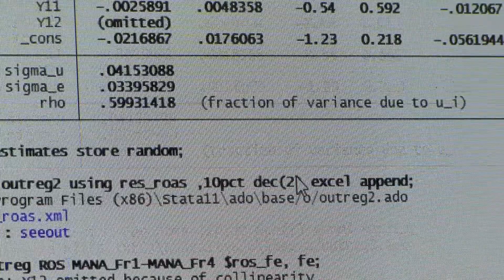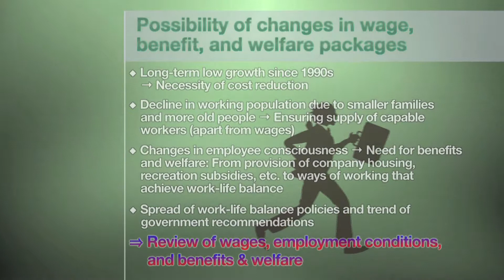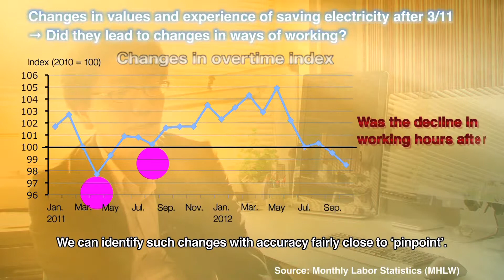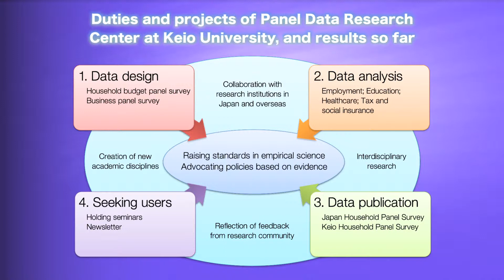Research on the diversity and human resource allocation in the Japanese labor market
At Keio University, Professor Isamu Yamamoto, in the Faculty of Business and Commerce, is conducting research with the aim of designing appropriate systems for the labor market. To do this, Professor Yamamoto analyzes how human resources should be allocated to take into account diverse values among businesses and workers, and the relationship between work-life balance and workers' mental health and business performance.

Q. "In short, I'm researching ways of working. As an academic discipline, my research field is applied micro economics or labor economics. Regarding methods, in terms of theory or evidence, I'm using econometric and statistical methods based on various micro data of businesses and workers."

In Japan's current labor market, amidst changes in environment including smaller families, more old people, global competition, and low economic growth, it's become necessary to review Japanese employment practices, which were formerly considered to be highly rational in economic terms. Businesses are looking for ways to manage human resources and market systems while taking into account diversity in workers' attributes and values, and workers' balance between work and life outside of work. In this context, Professor Yamamoto utilizes a range of data in his research, emphasizing the relationship between businesses and workers.

Q. "A feature of this research, currently very popular in the field of labor economics, is the use of panel data, where surveys track individual workers or individual businesses for many years. Using panel data, we can track the same businesses and workers every year, and find out how they involved changed appositionally. For example, how the behavior of businesses and workers changed when government policy changed, or what things changed around the time of the 2008 financial crisis or the Great East Japan Earthquake. We can identify such changes with accuracy fairly close to 'pinpoint'."

Keio University is also home to the Panel Data Research Center. Since 2004, it has collected household budget data for approximately 4,000 households annually, conducting panel surveys representative of Japan. Professor Yamamoto also focuses on setting up surveys and testing theories using the data.

Q. "The meaning of 'data' in society has changed, with data emerging from all sorts of places. But in actual business, people are too busy for the task of deciding what to test and think about using data, and the same is true regarding policy. So, I think my role may be to use data academically to do lots of verifications, in so-called fact-finding, to say, "This is how things are right now," as material for deciding what to discuss, and what direction to take. If a lot of such material emerges, and it's based on objective data, truly relevant discussion will be possible. I think that might be one way in which my research can contribute."